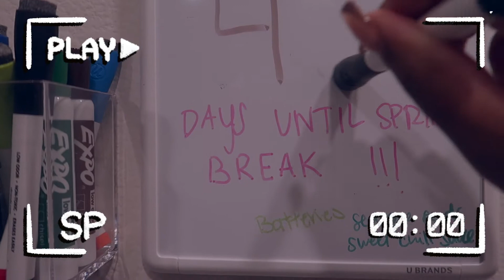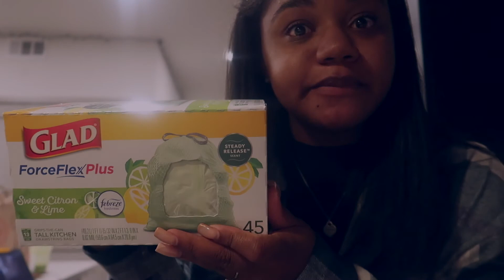february rest routine | deep cleaning the apartment, grocery shopping, chat with us, etc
I hope you guys enjoy! Thanks so much for all of your support!

College I attend: University of Nevada, Las Vegas
Major: Hospitality
Age: 23 years old
Camera: Canon G7X Mark ii
Editing: final cut pro